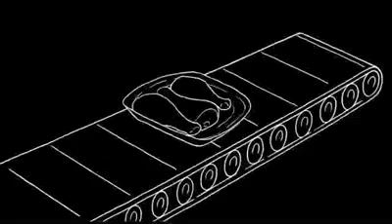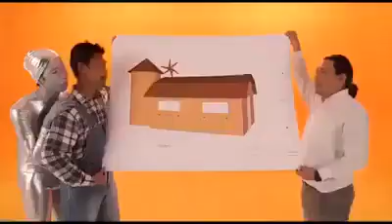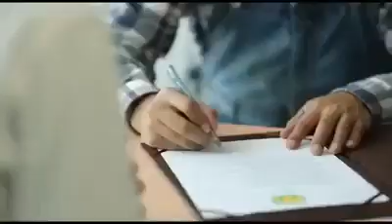ความจริงที่ควรรู้เกียวกับ เกษตรพันธสัญญา